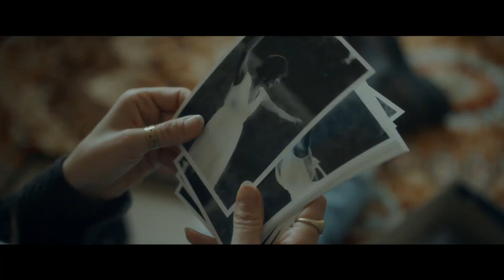LES HOMMES DE MA MÈRE Bande Annonce VF (2023, Drame) Anik Jean, Léane Labrèche-Dor, Marc Messier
LES HOMMES DE MA MÈRE Bande Annonce VF (extraits), film en français au cinéma prochainement.

LES HOMMES DE MA MÈRE Trailer VF